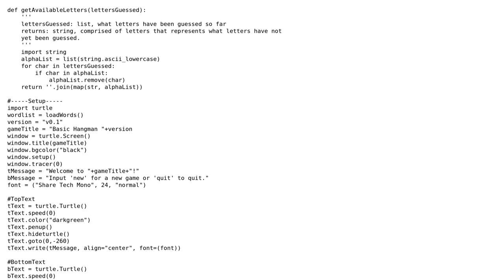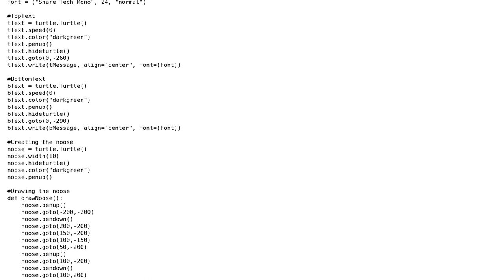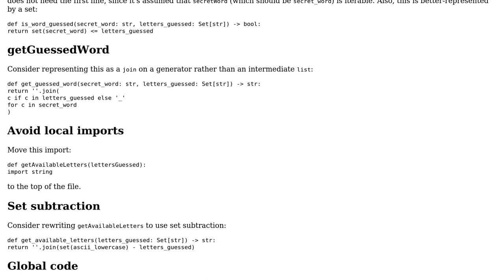Python Beginner - Basic Hangman Game Using Turtle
With thanks & praise to God, and with thanks to the many people who have made this project possible! You are responsible for your own actions.